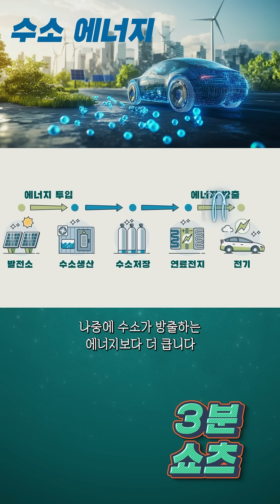"포스트잇 만드는 데 아니였어?" 3M의 놀라운 혁신!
(이 영상은 3M의 유료제작지원을 받았습니다)
태양광부터 수소까지, 미래 에너지의 가능성과 한계
지구 에너지 문제를 해결하기 위해 떠오르는 친환경 에너지.
사하라 사막을 태양광 패널로 덮으면 지구 전체 에너지 소비량의 50배를 생산할 수 있지만, 이를 실행하지 못하는 이유는 무엇일까요?
또한, 수소 에너지가 주목받는 이유와 함께 아직 해결되지 않은 문제점은 무엇일까요?
이번 영상에서는 친환경 에너지의 현실적인 한계와 수소 에너지를 활용한 미래 가능성을 탐구합니다.
특히, 수소 에너지 기술 혁신을 이끄는 3M의 독창적인 솔루션을 소개합니다.
이리듐 사용량을 줄인 나노구조 촉매, 고효율 단열 소재 글라스 버블, 그리고 고온 연료전지를 위한 넥스텔 세라믹 섬유까지!
3M의 기술이 어떻게 수소 에너지 인프라 구축의 난관을 극복하는지 확인해보세요.